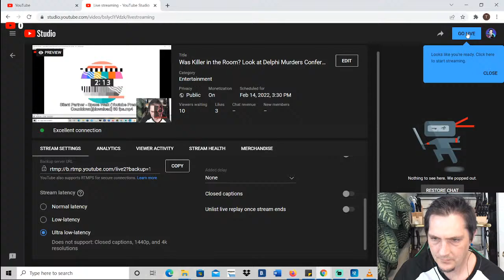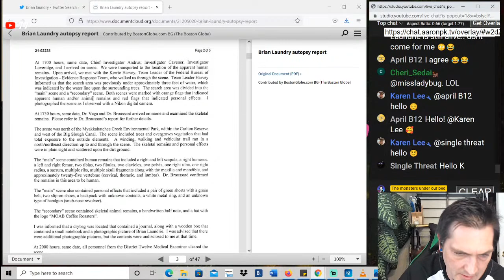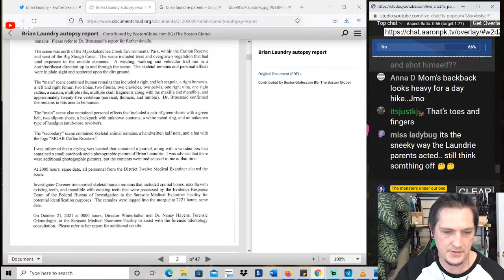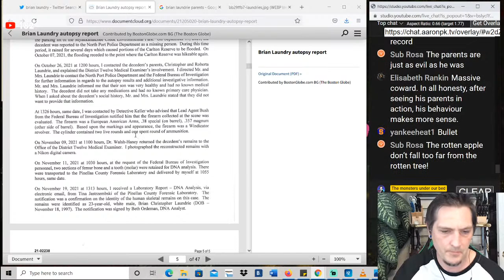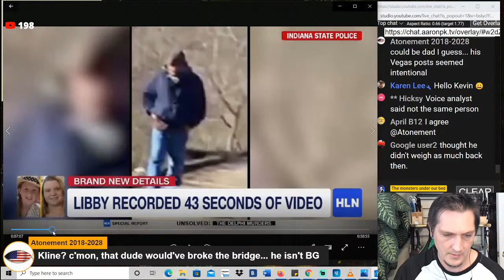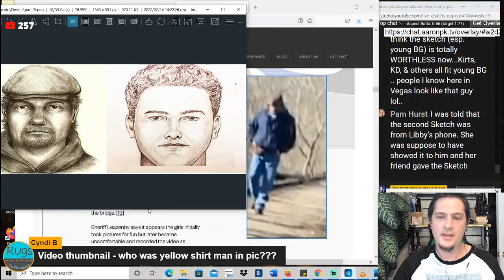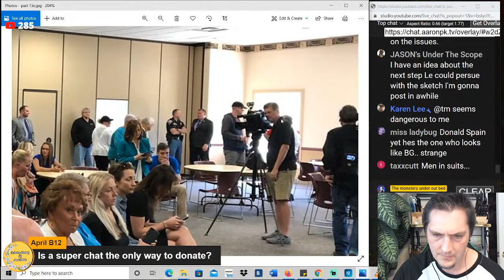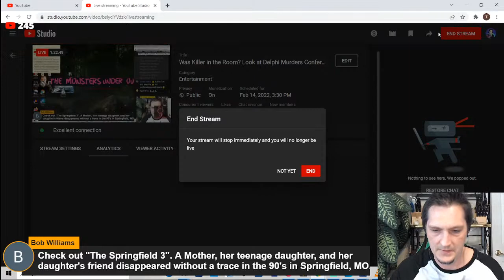Was Killer in the Room? Look at Delphi Murders Conference photos. New Brian Laundry Info released!!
Happy Valentine's Day!  Todays live show is going over photos taken from the Delphi Murders conference and seeing if anybody looks like BG.  Abby and Libby bodies were found sadly 5 years ago to the day.

On February 14, 2017, the bodies of Abigail Williams (23 June 2003–13 February 2017) and Liberty German (27 December 2002–13 February 2017) were discovered near the Monon High Bridge Trail, which is part of the Delphi Historic Trails in Delphi, Indiana, United States, after the young girls had disappeared from the same trail the previous day. The murders have received significant media coverage because a video and audio recording of an individual believed to be the girls' killer were found on German's smartphone. On Monday, February 13, 2017, 13-year-old Abigail Joyce "Abby" Williams and 14-year-old Liberty Rose Lynn "Libby" German were dropped off by German's older sister, Kelsi German, on County Road 300 North, east of the Hoosier Heartland Highway. The girls were hiking on the Monon High Bridge over Deer Creek, among woodland in remote Deer Creek Township. At 2:07 p.m., Libby posted a photo of Abby walking the bridge; after this they were not heard from again. They were reported missing at 5:30 p.m. after they failed to meet Liberty’s father at 3:15 p.m. The families initially searched for the girls themselves before calling the police. Authorities who quickly searched the area did not initially suspect foul play in the disappearance. However, this changed when the bodies of the girls were found around noon the next day. The bodies were found on the north bank of Deer Creek.

This channel offers updates on murder investigations, cold cases, unsolved murders, missing persons, serial killers, paranormal and so much more.